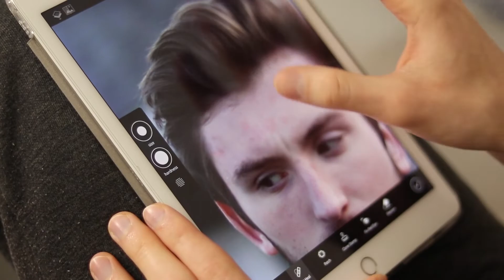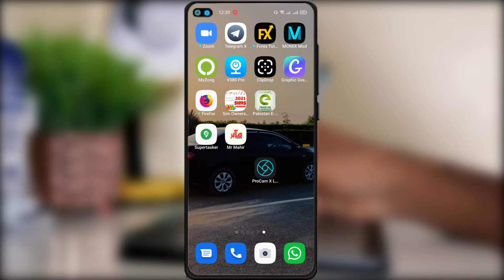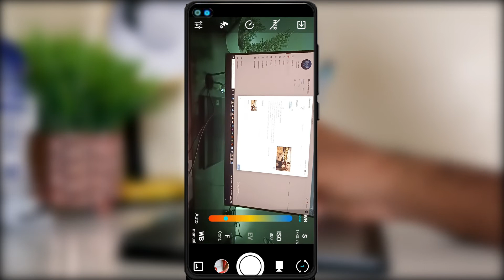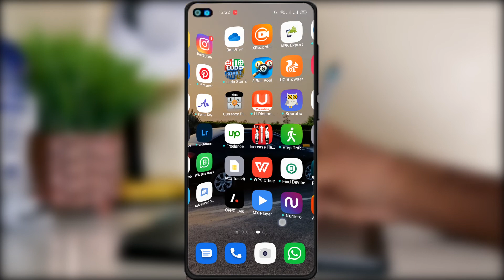How to Click Photo Like DSLR in Any Android Phone ✨ | Mobile Se DSLR Jaisa Photo Kaise Click Kare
About This Video👇👇
Dosto aj ke video ma ham dakha ga ka kaisa ham mobile sa DSLR jaisui photo bna sakty hai agr apko video achi lagay to LIKE SUBSCRIBE KAR KA JAIYA GA!!!

Tags;
How to Click Photo Like DSLR in Any Android Phone
Mobile Photography Tips & Tricks
Mobile Photography With Awesome Idea
Mobile Photography Pose
Mobile Photography Pro Tips
B612 All Setting
Mobile Se Dslr jaisa Photo Click Kaise Kare?
Pak Tech
Photography with Mobile phone
mobile se photoshoot
photoshoot with mobi
Trakin Tech
Best Photo App
DSLR like photos
How to click good pictures
How to click DSLR like photos on Smartphone
Best camera apps
Fabby Camera App
Fabby
Snapseed
AfterFocus
Camera app
Top camera Apps
Best camera app 2018
Best Selfie camera App
Click Photos with Blur Background with Any Camera

xx xx